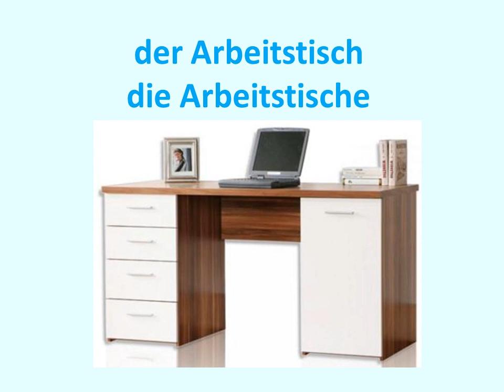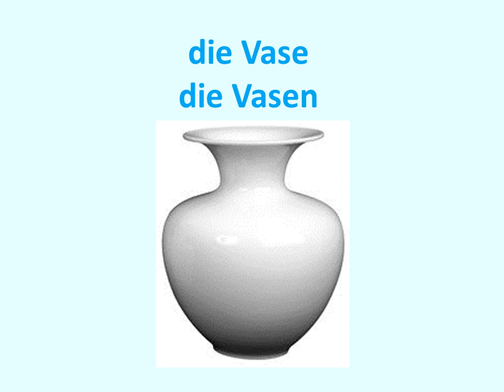Möbel einfach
Möbel, Einrichtung, Wohnung